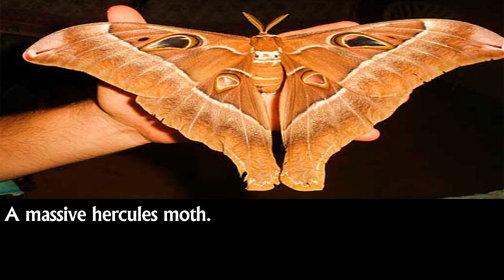Unbelievably giant animals 2017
My blind commentary reaction to "Unbelievably giant animals 2017"
There animals are so enormous, they look Photoshopped – but they're not.

1.Goliath frogs are now endangered species hunted for food.

2.Biologist Claude Miaud measuring leg length of a goliath frog.

3.A huge Goliath frog.

4. Nine-year-old Mason Lightsey is pictured with a 800-pound (363 kg) giant alligator.

5. This giant terror measured 21 feet from snout to tail and took 100 men to reign in during a 3-week hunt in the Philippines.

6. A massive hercules moth.

7. This giant terror measured 21 feet from snoot to tail and took 100 men to reign in during a 3-week hunt in the Philippines.

8.Nine-year-old Mason Lightsey is pictured with a 800-pound (363 kg) giant alligator.

9. Nine-year-old Mason Lightsey is pictured with a 800-pound (363 kg) giant alligator.

10. A huge liger.

11. A huge great dane.

12. A giant spider.

13. A giant oar fish was found in the ocean .

14. Meet Blossom. She held the title of the World’s Tallest Cow with a height of 6’4? and a weight of 2,000 pounds. Sadly, at the age of 13, Blossom died from a leg injury, but will always be remembered.

15. This is no Piglet. This giant pig claims the title of the World’s Biggest Pig and weighs 1,984 pounds. Owned by a farmer in Wafangdian City, this big pig was fed quality food for its entire life.

16. A huge brown horse called Big Jake.

17. A massive cow called Chilli.